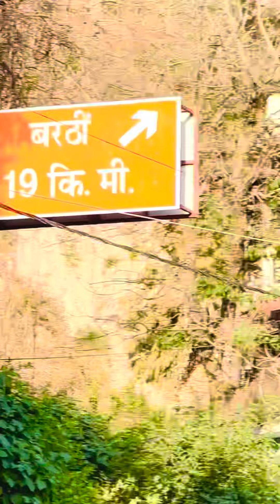first blog baba balak nath ji